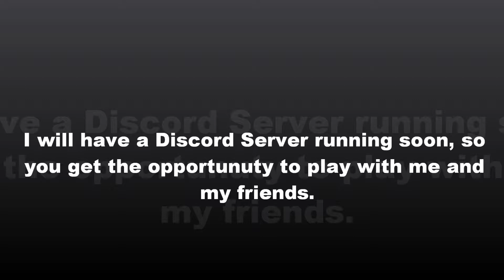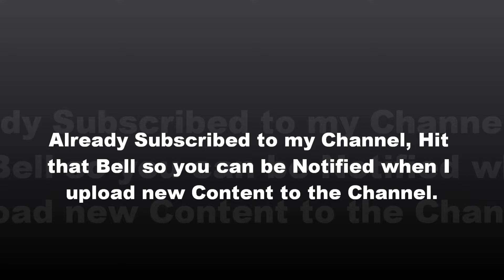Splatoon: Going on a Kill Streak with the Echo Dual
Ist Battle: Went on a Kill Streak then Traded
2nd Battle: Went on a Rampage